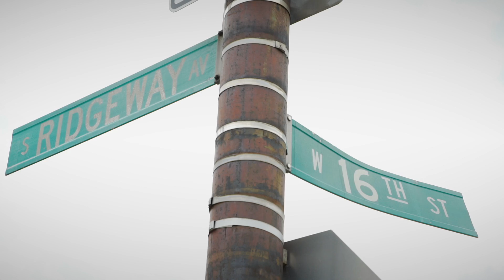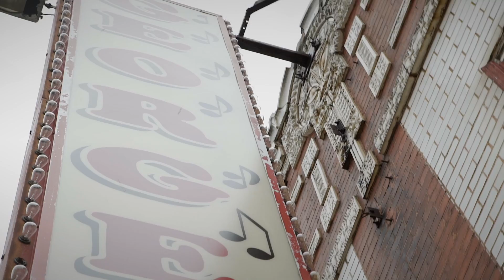Ghost - Lawndale (Music Video)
Ghost Drops His Hit Single, "Lawndale", off his mixtape, LAWNDALE.